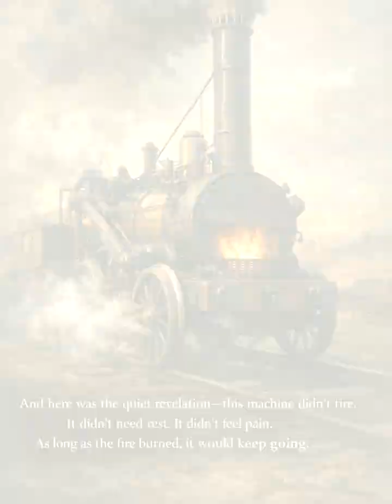The First Successful Steam Locomotive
In 1814, George Stephenson built the first successful steam locomotive at Killingworth Colliery, England.